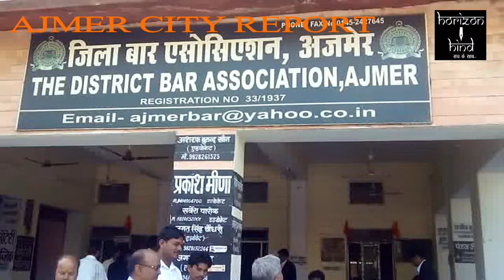HORIZON HIND NEWS - अधिनियम संशोधन बिल के खिलाफ वकीलों में आक्रोश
अजमेर (सिटी रिपोर्ट) | अधिवक्ता अधिनियम 1961 में भारतीय विधि आयोग द्वारा प्रस्तावित अधिनियम संशोधन बिल के खिलाफ वकीलों में आक्रोश आज आंदोलन के रूप में देखा गया इस अध्यादेश के खिलाफ और संशोधन के खिलाफ वकीलों ने बार एसोसिएशन के बैनर तले आदित्य कामकाज बंद रख अपने रोज का इजहार किया अधिवक्ता अधिनियम 1961 में संशोधन को काला कानून करार दे रहे वकीलों ने सरकार के खिलाफ जोरदार नारेबाजी कर अपना विरोध दर्ज करवाया भारत के जिला अध्यक्ष मोहन सिंह राठौड़ के नेतृत्व में जिला कलेक्ट्रेट पहुंचे अधिवक्ताओं ने केंद्रीय कानून मंत्री के नाम जिला कलेक्टर को ज्ञापन सौंपा ज्ञापन देने आए अधिवक्ताओं ने इससे पूर्व कलेक्ट्रेट के मुख्य द्वार के समक्ष इस संशोधन की प्रतियोग की होली जलाई ज्ञापन देने वकीलों का तर्क था कि संशोधन के माध्यम से वकीलों के ऊपर अब इंजीनियर और चिकित्सक सहित बाबू वर्ग के लोग कार्यवाही कर सकेंगे इस बात से असहमत हुए वकीलों ने कहा इन तीनों वर्गों को किसी भी तरह से कानून का ज्ञान नहीं होता ऐसे में किस तरह से इन सदस्यों को तैयार कर बनाई गई कमेटी क्या वकीलों के साथ न्याय कर पाएगी यह बड़ा प्रश्न है बार अध्यक्ष मोहन सिंह राठौर ने सरकार के खिलाफ चेतावनी भरे लहजे में कहा के अधिवक्ता किसी भी सूरत में इस संशोधन कानून को लागू नहीं होने देंगे यदि सरकार ने उनकी मांगे नहीं मानी तो एक बड़ा आंदोलन देश भर में खड़ा किया जाएगा वही इस दौरान वकीलों ने दोपहर भोजन अवकाश तक अदालती कार्य का निष्पादन किया और उसके पश्चात दोपहर बाद बार एसोसिएशन और राजस्व विभाग सदस्यों ने एक राय होकर आंदोलन का समर्थन करते हुए कामकाज का बहिष्कार कर दिया।